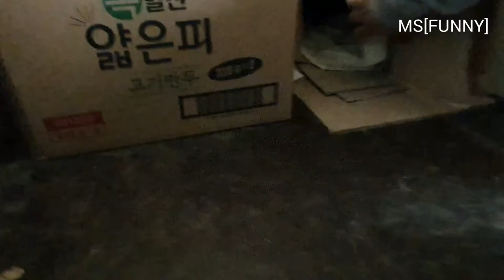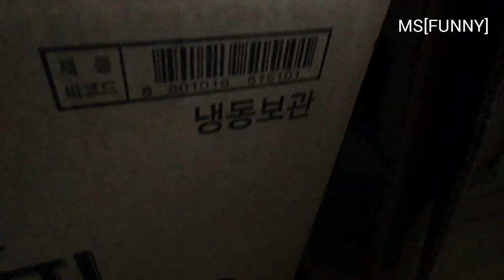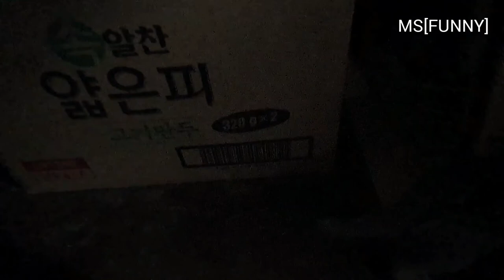통제 힘든 아깽이들^^